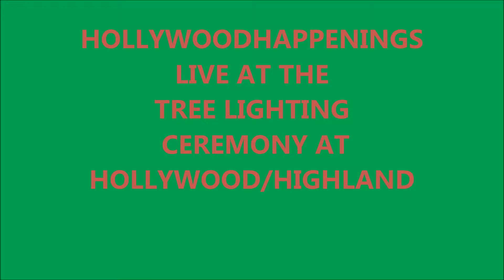#37 HOLLYWOOD HAPPENINGS--Tree Lightings Ceremony with Santa Claus